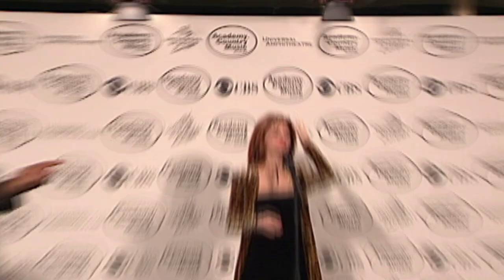Shania Twain: Empowerment (Official Trailer)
Considered as The Queen of Country Pop, she is one of the best-selling artists of all time, having sold over 85 million records worldwide. Her album ‘’Come on Over’’ being the best- selling album by female artist and the top selling country album of all time, Shania Twain crowned her career her splendid career with 5 Grammy awards, 27 Song writer awards and stars on both Canada and Hollywood Walk of Fame. She is the only female artist in history to have three consecutive albums certified Diamond and is ranked as the 10th best-selling artist of the Nielsen SoundScan era. We invite you to follow the story of a true Diva